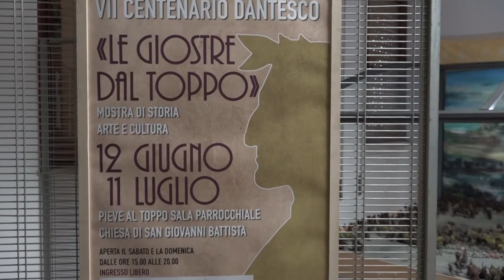"Le Giostre dal Toppo", Minocchi racconta la storia ed i segreti di Pieve al Toppo